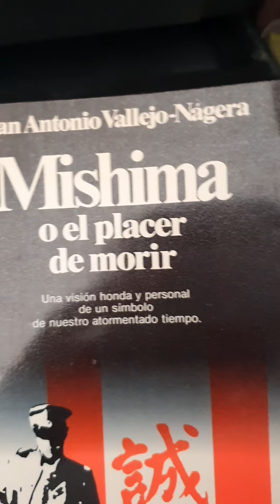UN LIBRO. MISHIMA 0 EL PLACER DE MORIR. Autor J.A.Vallejo Nájera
Editorial Planeta